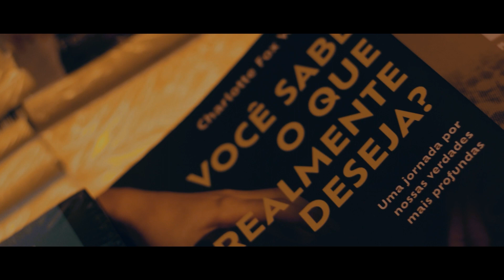Curta metragem - Você sabe o que realmente deseja?